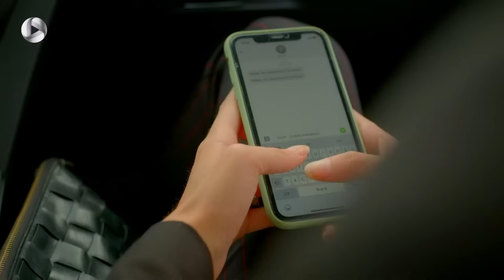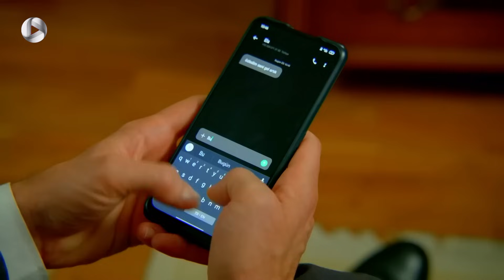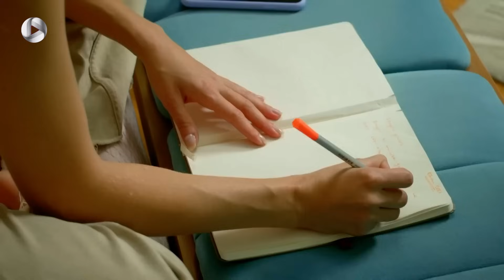Zendegihaye Na Tamam - Episode 27 -سریال زندگی های ناتمام – قسمت 27– دوبله فارسی -ورژن 90 دقیقه ای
سریال زندگی های ناتمام – قسمت 27 -ورژن 90 دقیقه ای